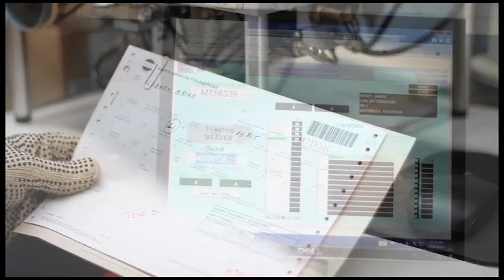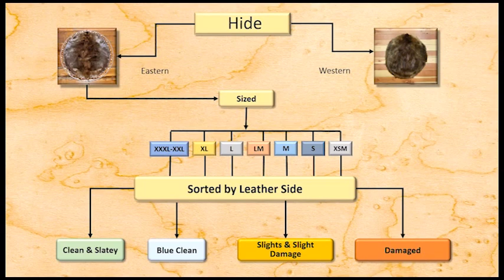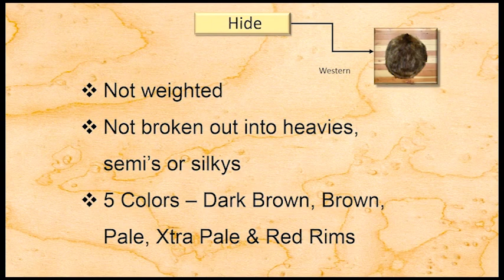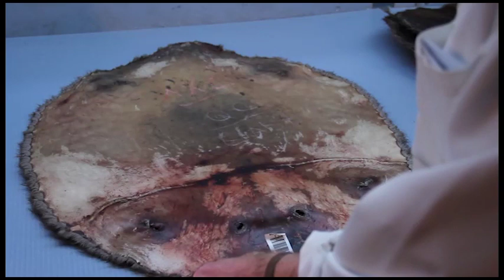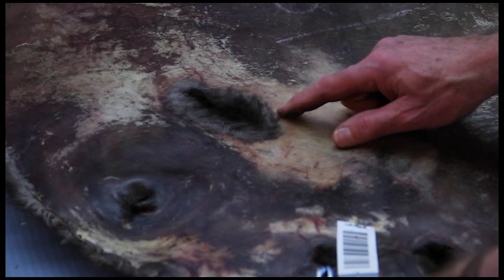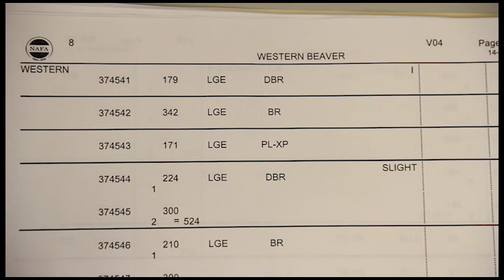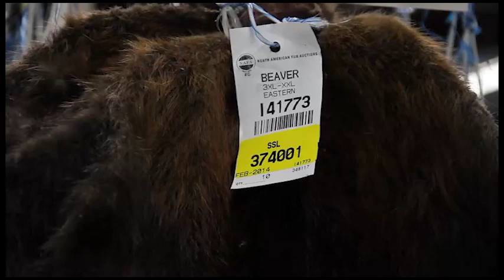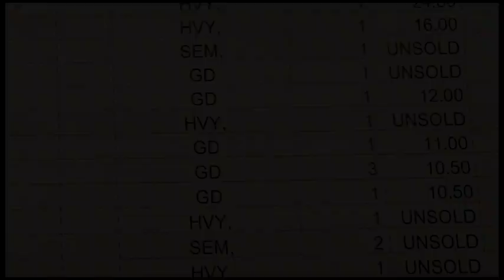Castor section 5: Les vrais juges